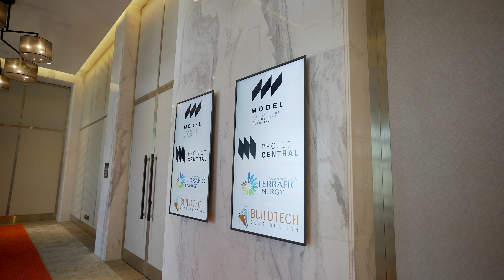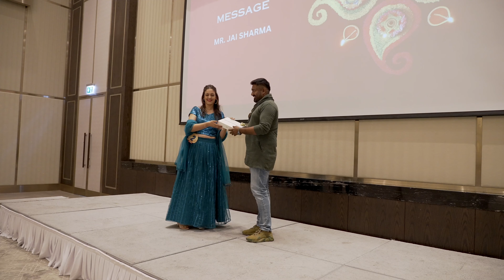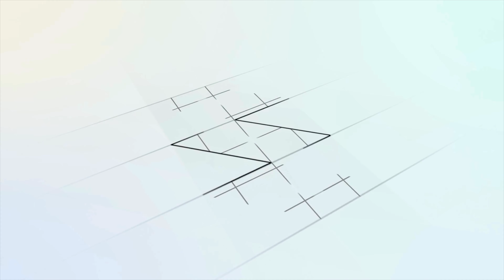Model Diwali Celebration 2023